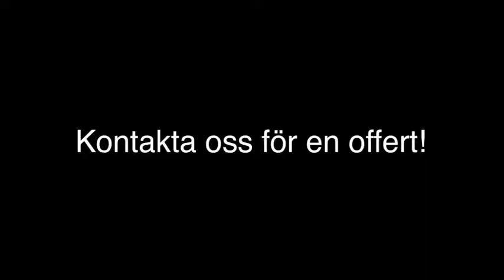gjutning - HÄGERSTEN E.Pettersson Konstgjuteri AB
E.Pettersson Konstgjuteri AB i HÄGERSTEN Söker du efter gjutning eller gjuteri ? Kontakta då E.Pettersson Konstgjuteri AB på 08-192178, eller kom förbi oss på Elektrav.71 i HÄGERSTEN. För mer information, besök gärna vår profilsida via länken ovan.